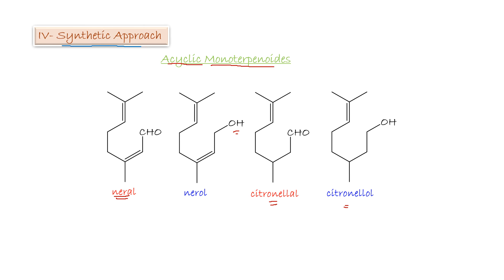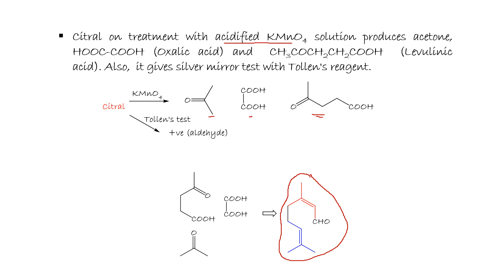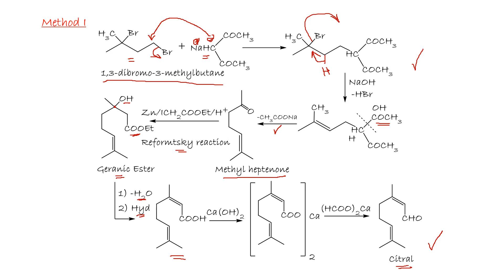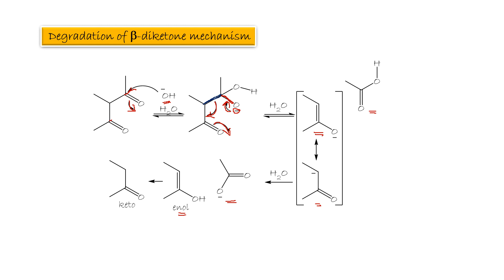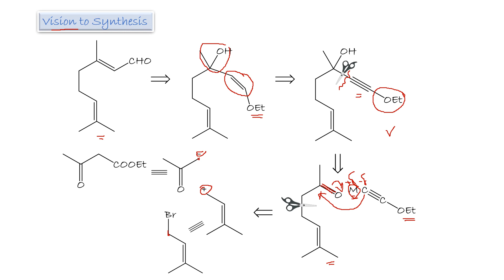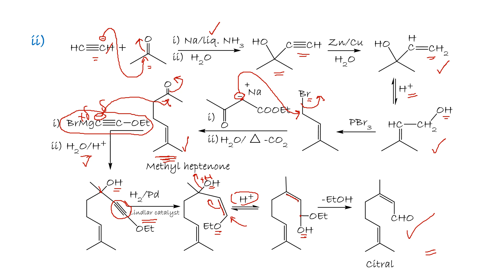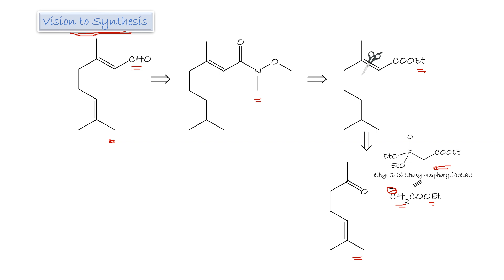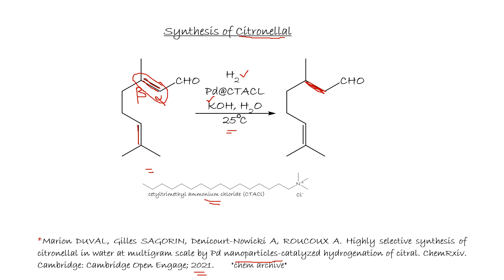AR Lect 22 Org Chem III R